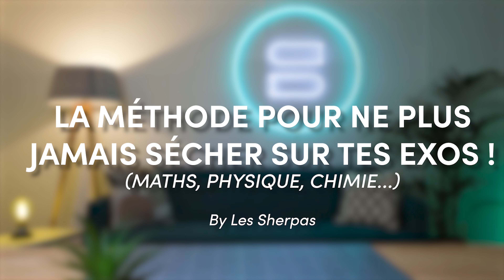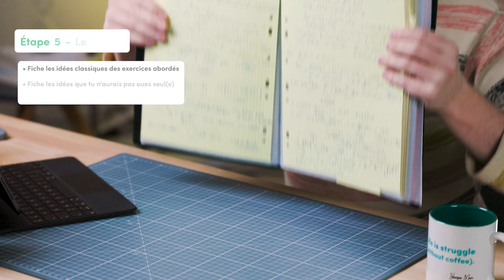Ces exos m'ont rendu FOU ! 🤯 (ma méthode pour les résoudre)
👩‍🏫 Ton 1er cours offert auprès de nos profs particuliers (+ de 500 matières)

Ne passe plus ta vie à chercher des exercices pour tes matières scientifiques. Que ce soit en maths, physique, chimie ou SVT, Étienne t'explique LA méthode pour réussir à en finir. 😈 Cette dynamique va te permettre de constater des progrès réels et durables.
Retro Engineering nous voilà ! ✨

00:00 Intro
00:59 Le problème des matières scientifiques
04:12 Faire comme les chinois ?
05:23 Application du Retro Engineering